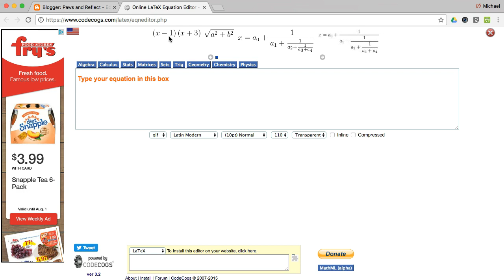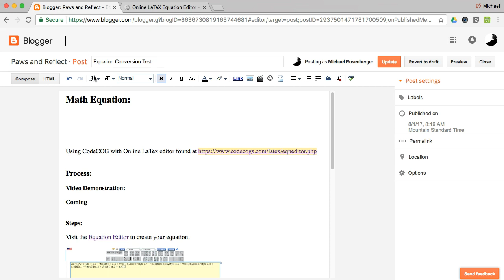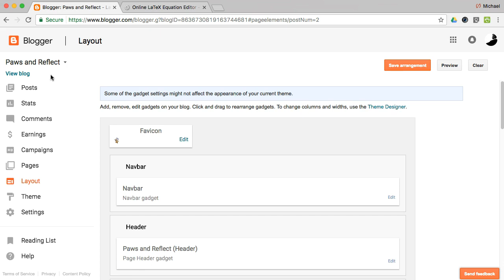Google Blogger LaTex Math Equations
Using the CodeCogs Online LaTex Equation creator with MathJAX in Google Blogger for equations.